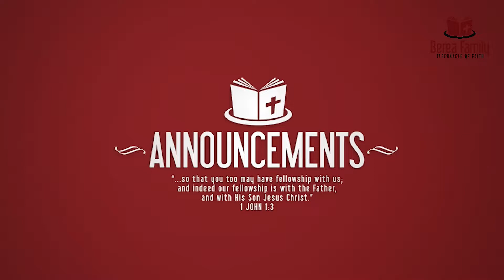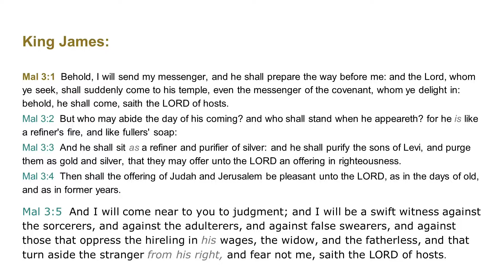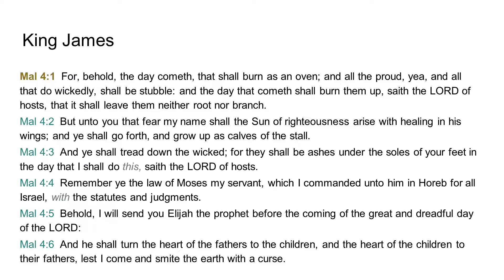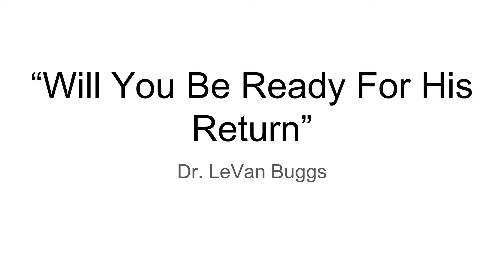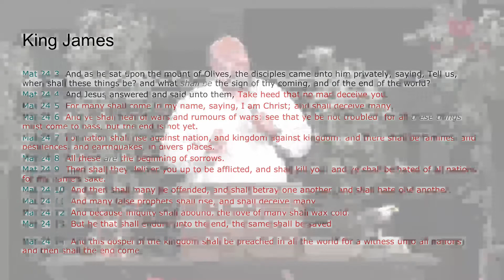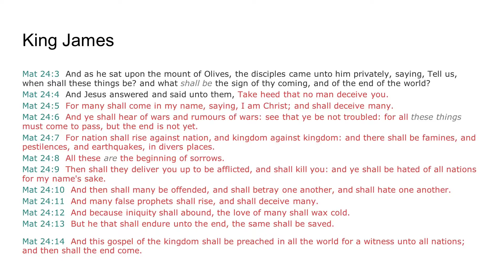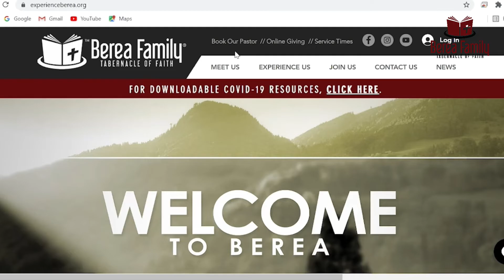Will You Be Ready For His Return March 10, 2022 07 05 47 PM